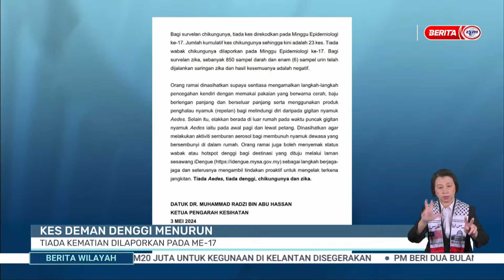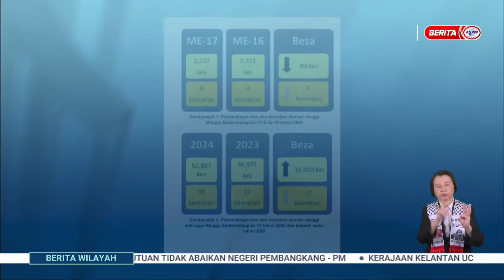3 MEI 2024 - BERITA WILAYAH- WILAYAH BARAT